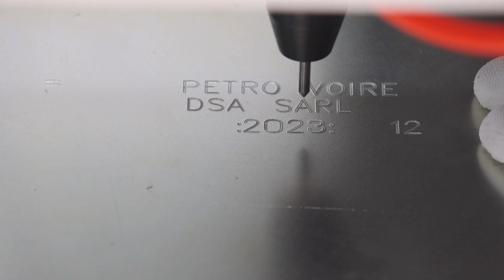Perfect Laser stainless steel VIN code electrical pneumatic industrial dot peen dot matrix engraver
Skype: chinaperfectlaser
Perfect Laser's new electric nameplate marking machine PEQD-220 is specially used for marking metal signs and nameplates.
It uses electromagnetism as kinetic energy instead of pneumatic high-frequency micro-impact dot matrix marking, which not only saves air source, but also greatly reduces noise and dust during work.
This electric nameplate marking machine can adjust the size of the marking strength, dedicated to specially used for the exquisite marking of nameplates and other products.